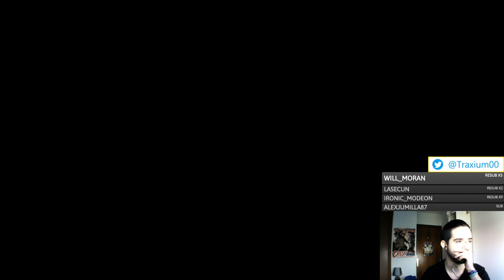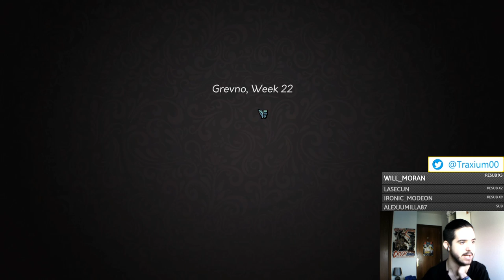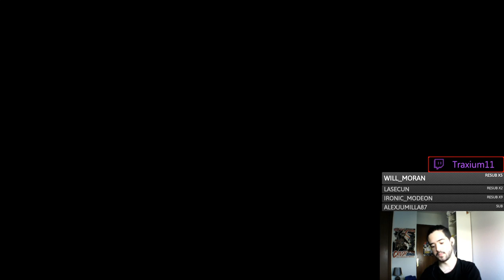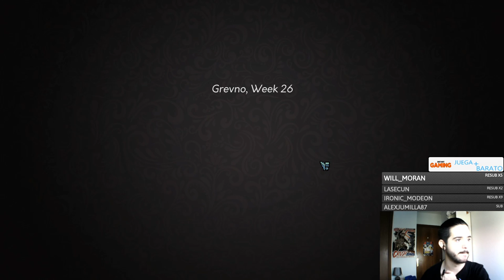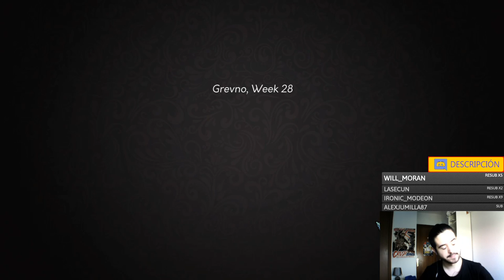La Caza - Yes Your Grace gameplay en español #6